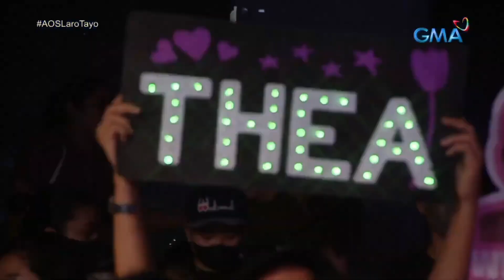All-out Sundays: Divas of the Queendom April Boy Regino tribute | 04-02-23